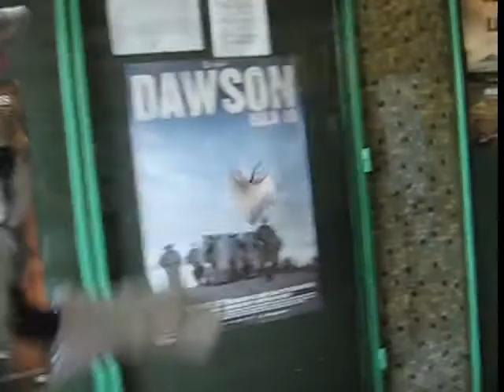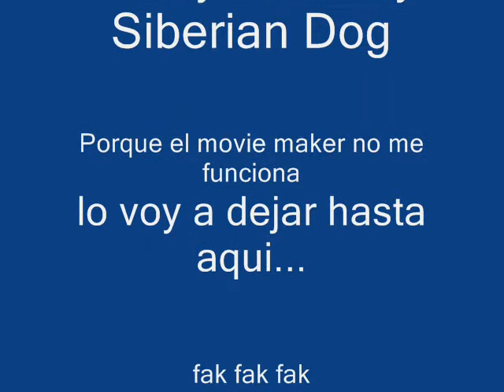Husky The Lady Siberian Dog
edit: que triste que por una palabra la gente tome para mal.
y no vea el trabajo que a uno le costo mucho hacer..
me apestan los wns que se creen que nadie mas pueda hacerse un traje asi...
me meto por la raja sus comentarios
mi Primer furry humano
en chile creo que soy la primera ya que no
eh visto algun otro
bueno.. solo en protestas y cosas asi pero en fin
espero que les guste y que ojala mas
gente se interese en tener su propia mascota